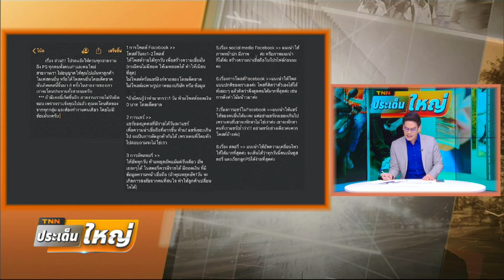ปคบ.เตือนลงทุนออนไลน์เสี่ยงโดนหลอก!! | TNNประเด็นใหญ่ 11-06-63